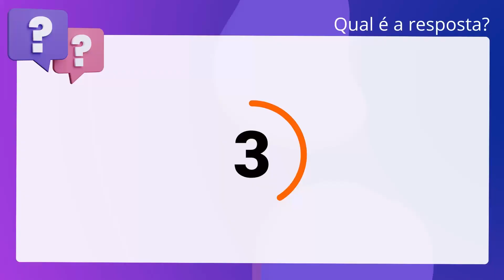QScon Direito: [S. 104, STJ] IBFC 2014 - Papiloscopista Policial de 3ª Classe (PC-RJ)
S. 104, STJ | IBFC 2014 | Papiloscopista Policial de 3ª Classe | (PCRJ)

A respeito da competência jurisdicional, conforme o entendimento sumulado pelo. Superior Tribunal de Justiça, é correto afirmar que, compete à Justiça Federal o. processo e julgamento dos crimes de falsificação e uso de documento falso. relativo a estabelecimento particular de ensino.

Gabarito: Falso